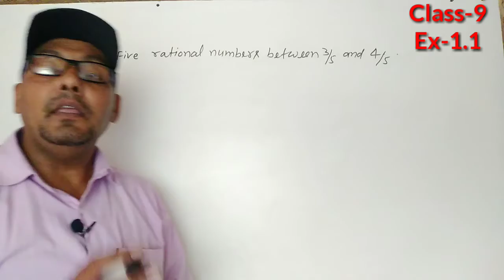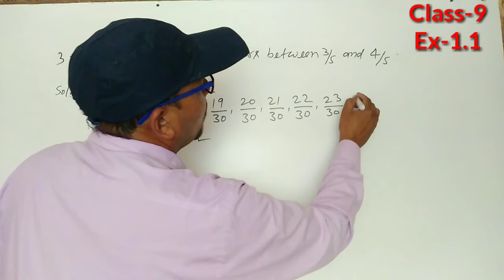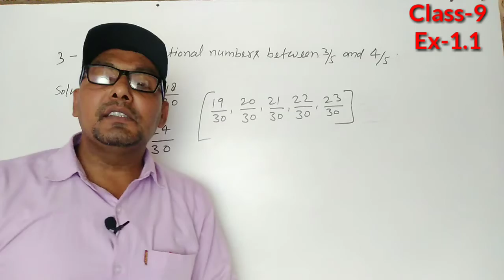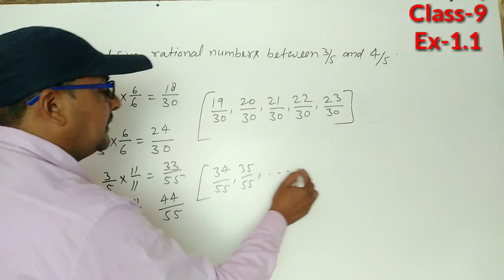Class-9th, Sub-Maths,Ch-1 Number System, Ex-1.1, Q-3, CBSE NCERT